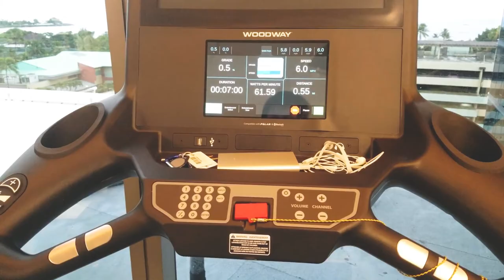CHECKING THE STRANDED SHIP IN WAIKIKI (FAIL) - Vlog Ep 96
About two weeks ago, a ship was stranded right in front of one of the most populated beaches in Waikiki, Hawaii. Today was the day to check the ship out.

And I got to try one of my favorite poke bowls from Hawaii.

Ono Seafood
Address: 747 Kapahulu Ave, Honolulu, HI 96816

If you liked the video, please hit the "LIKE" button. Any "COMMENTS" or suggestions are much appreciated.

SNS

Equipment:

Vlog Camera: Canon G7 X
Other Bigger Camera: Canon 80d
Lens: Canon EF-S 10-18mm
Action Camera: GoPro 4 Silver
TriPod: Joby GorillaPod